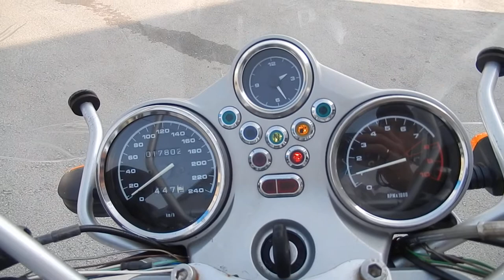No. B7747 BMW R1150R